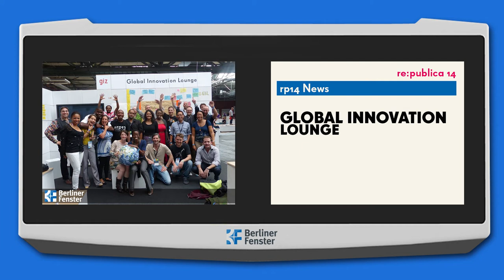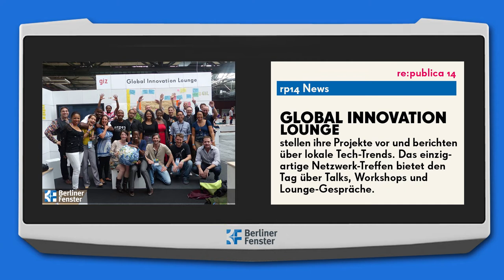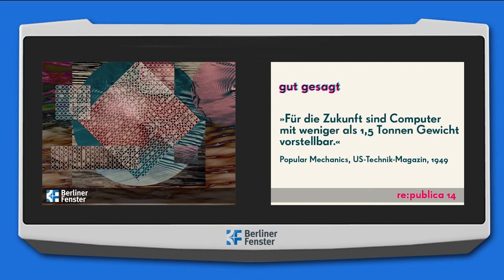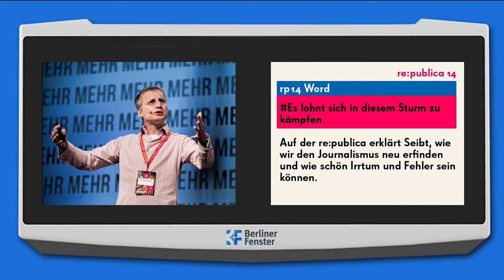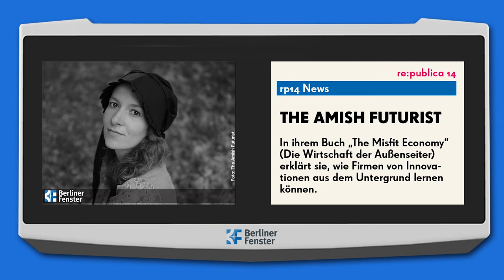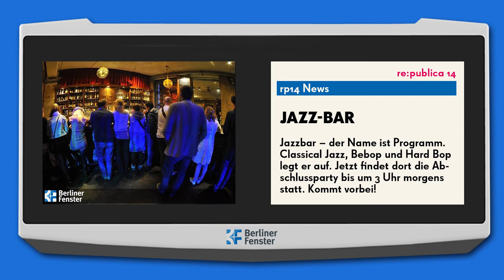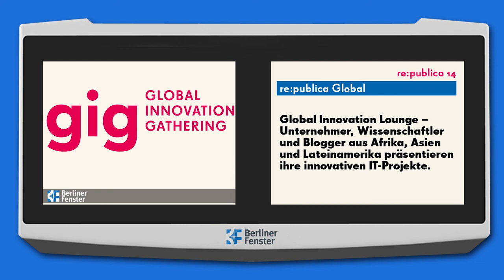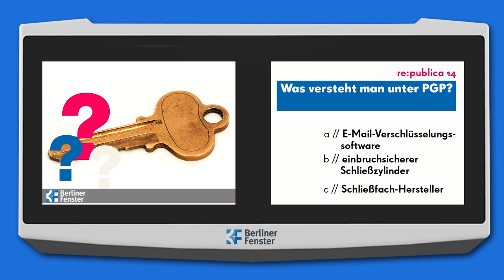re:publica 14: U-Bahn-TV Ausschnitt Tag 3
Während der re:publica 14 dreht sich auf den Berliner U-Bahn-Screens (fast) alles um die digitale Gesellschaft.